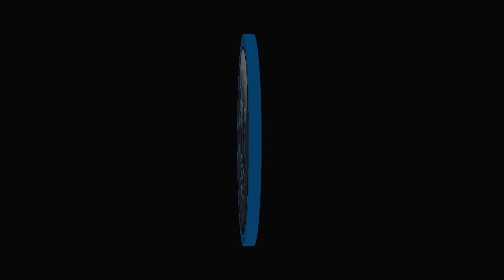Ask Me Your Questions! :) (GHOSTS - "DOMINATION" - Stonehaven - LIVE Commentary)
THANKS!

Ask me your questions and I'll try and answer them in a future video!  :)

Just having fun. Commentating whatever is on my mind. Don't take anything I say or do too seriously, I don't. ;)